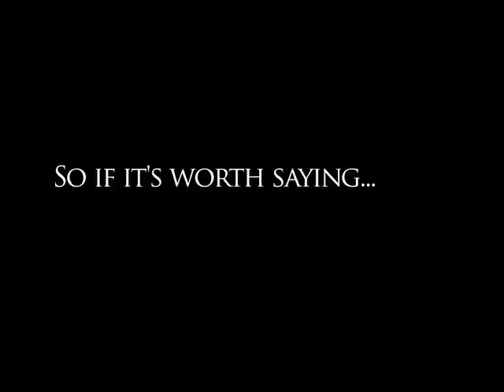Rhapsody Opera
Entertaining through opera, because if it's worth saying, it's worth SINGING!